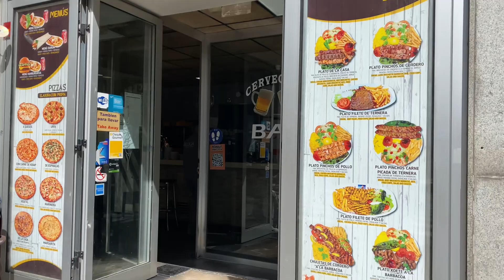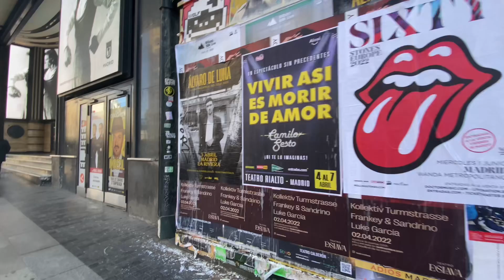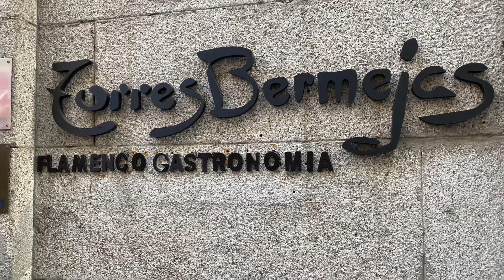Madrid, Spain | Shopping, Walking, Food and Flamenco Show🔥🔥